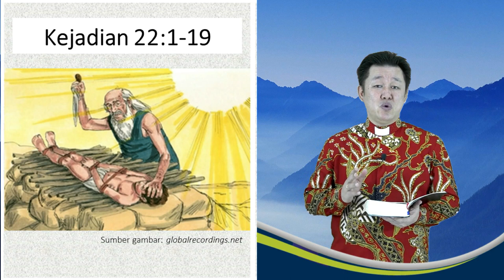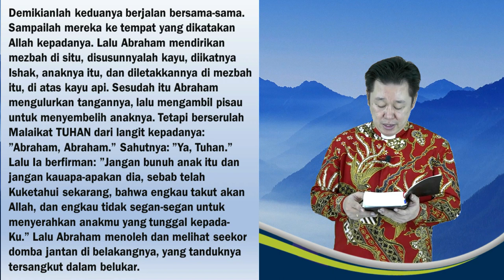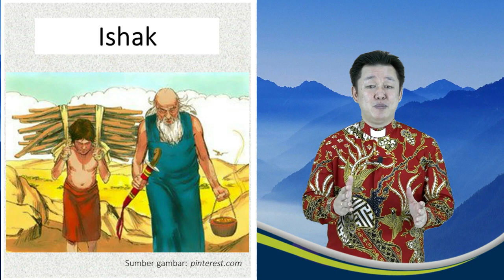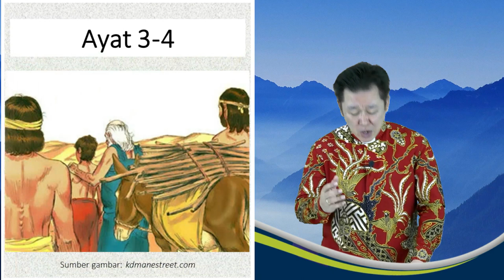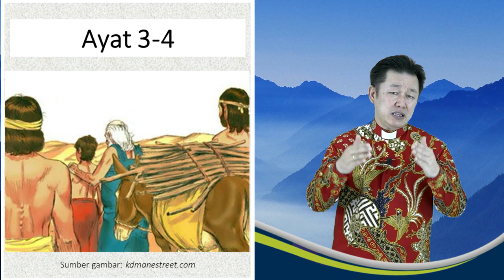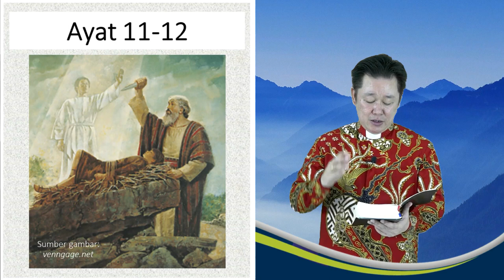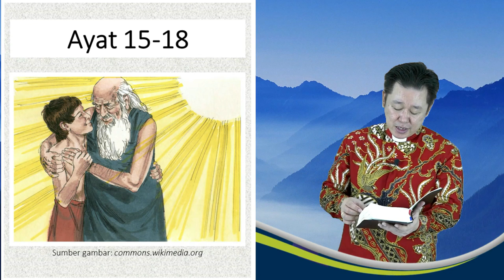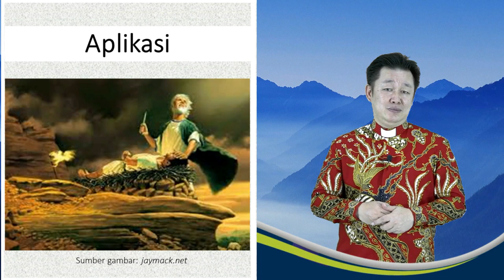PENDALAMAN ALKITAB | GKI KARANGSARU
ABRAHAM: Bapa yang Melepaskan Anaknya